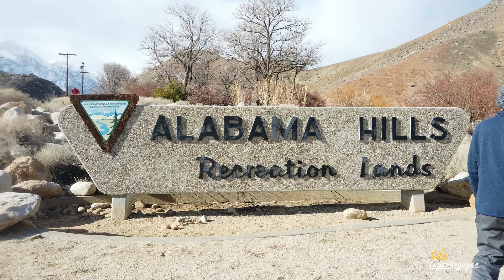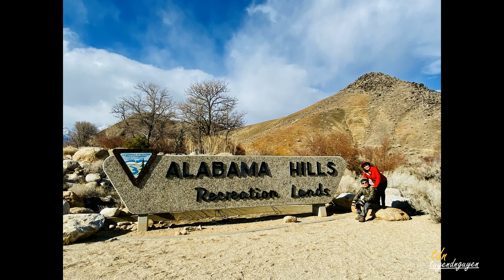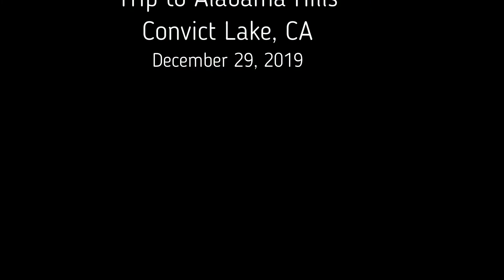Trip to Alabama Hills and Convict Lake Version-2, correct mistakes